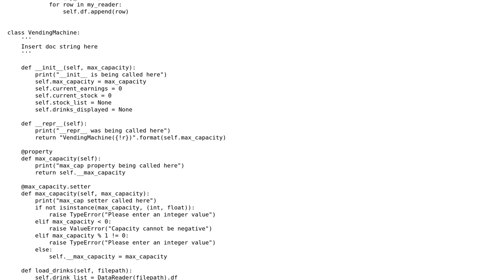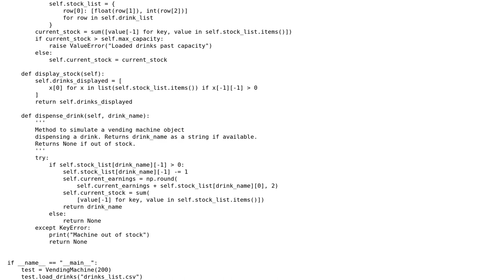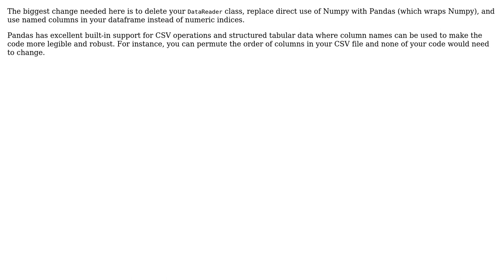Code Review: Python code for simple Vending Machine simulation implementing OOP principles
With thanks & praise to God, and with thanks to the many people who have made this project possible! You are responsible for your own actions.